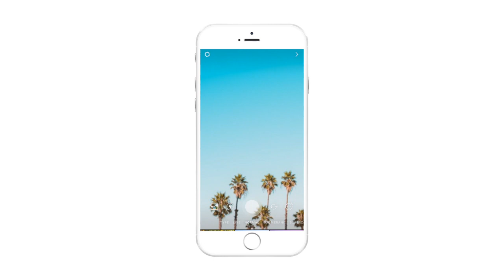HOW TO: Change Typewriter Background Color in Insta Story (any color + white background)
This is how to change the background color of the Insta Story Typewriter. The default background color is yellow.

Quick tip: Hold your finger pressed on one color to reveal all the colors.

Have fun!

Music